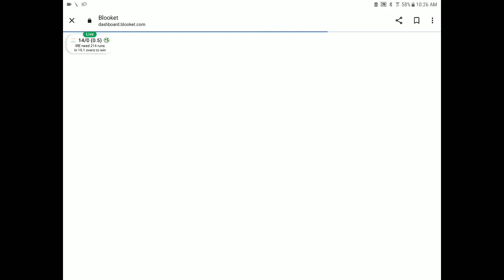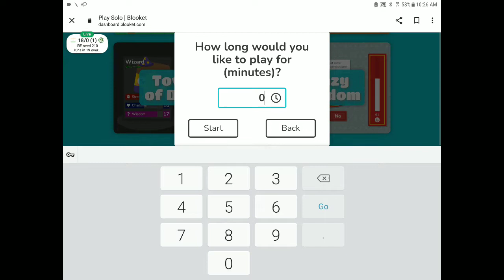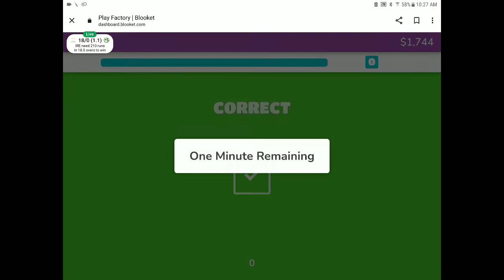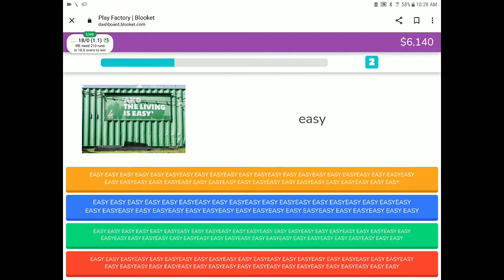July Epic Unboxing Finalized Date